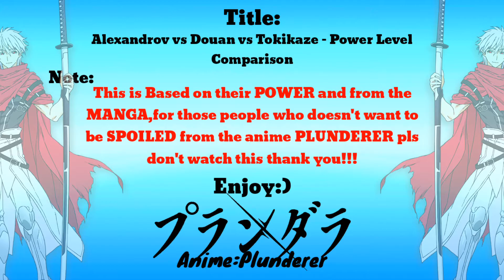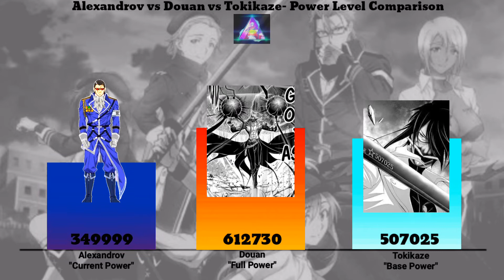Alexandrov vs Douan vs Tokikaze - Power Level Comparison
Made by: My Brother (not mine)

                  THX 4 UR SUPPORT:)

Alexandrov Grigorovich.                                Sakai Tokikaze.                                       Sonohara Mizuka.                                          Douan Taketora.                                       Gespenst Zerlegen